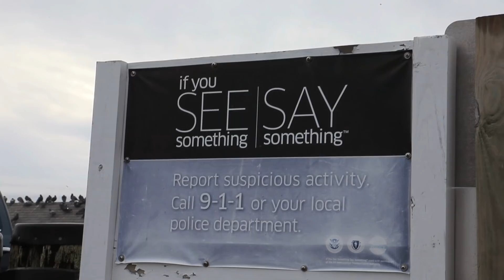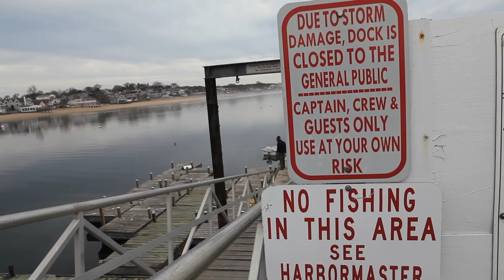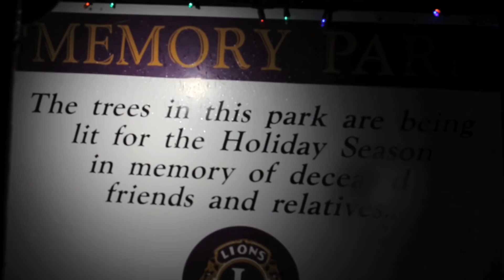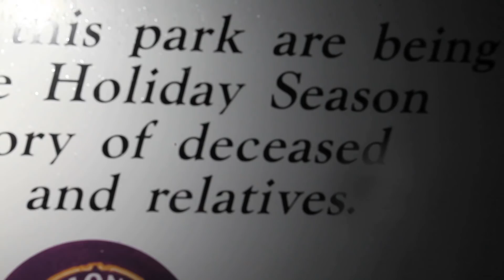The BuLife - ZeZe Freestyle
Merry Christmas!
In the holiday spirit The BuLife releases visuals for their ZeZe freestyle.

Shot in Provincetown, MA.

Cinematography by BURG and TMAC.